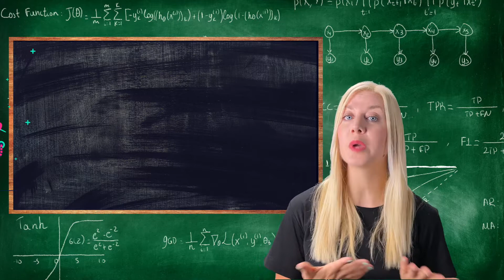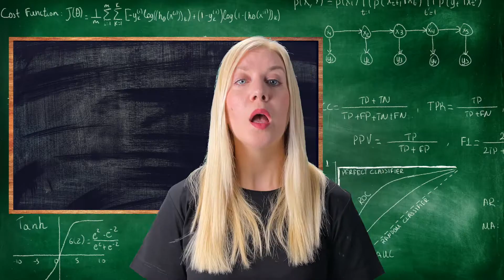Τι είναι η Επιστήμη Δεδομένων; [ What is Data Science? ]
Ζούμε πλέον σε έναν κόσμο που παράγει και εκμεταλλεύεται δεδομένα με απίστευτους ρυθμούς. Ας εξερευνήσουμε μαζί πώς η Επιστήμη Δεδομένων μπορεί να μας βοηθήσει να κατανοήσουμε καλύτερα τον κόσμο μας με οδηγό, πάντα, την κριτική σκέψη!

Πηγές:
1. What is Data Science ? Fundamental Concepts and a Heuristic Example, Chikio Hayashi
3. Data science - interdisciplinary field